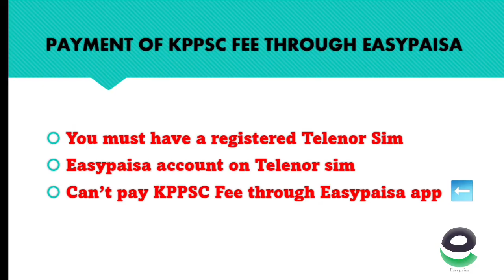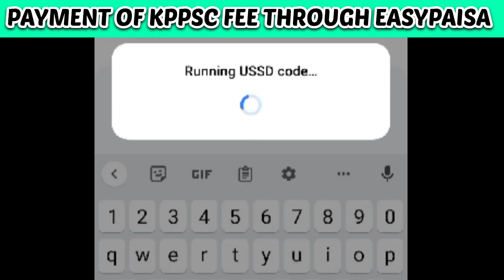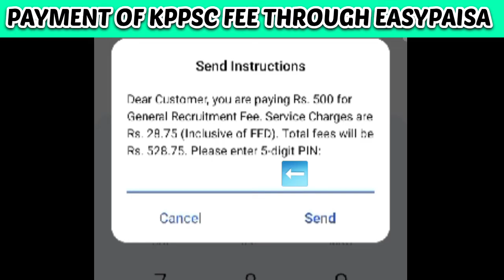easypaisa kay zaryay kppsc fee ko jama karna | payment of kppsc fee through easypaisa, general posts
In this video, I explained stepwise the procedure of payment of kppsc general recruitment fee through easypaisa ( telenor sim).
easypaisa kay zaryay kppsc fee ko jama karay| payment of kppsc fee through easypaisa, general posts
● Registered Telenor Sim
● Easypaisa account
● can't pay kppsc fees through the easypaisa app
when you follow all the steps then at the you will receive a message in which your transaction id will be given.
Then, you will have to enter that transaction Id in your online application form and verify it.
After verification of the transaction id, you will have to select the post and complete the process.
kppsc fees
kppsc general recruitment fees
kppsc provincial management services
PMS EXAMS
PMS Fees
kppsc pms fee